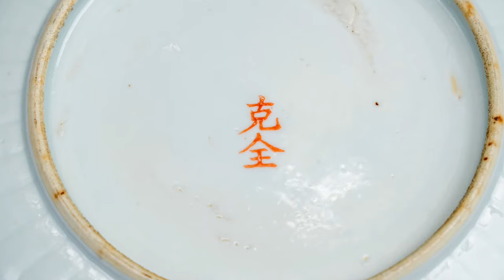Straits Chinese Festive Tableware Virtual Exhibition - Lim Kek Chuan by Chris Ong , Part3/4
𝐋𝐢𝐦 𝐊𝐞𝐤 𝐂𝐡𝐮𝐚𝐧'𝐬 𝐂𝐨𝐦𝐦𝐢𝐬𝐬𝐢𝐨𝐧 𝐖𝐚𝐫𝐞 (𝐂𝐫𝐢𝐜𝐤𝐞𝐭 𝐬𝐞𝐫𝐢𝐞𝐬)
Our Heritage Day exhibitions continue in 2021 virtually. We have had exhibitions in conjunction with heritage day in George Town for the last 4 years and this year we felt this tradition should continue. The vision was to showcase and share our founder, Chris Ong's collection of Peranakan antiques with you. We hope you enjoy the series of videos this week highlighting one of the most prized heirlooms in Penang Nyonya families, where food and the way it's served is a source of pride and tradition.

The final episode for the Straits Chinese Festive Tableware Virtual Exhibition will be uploaded soon.